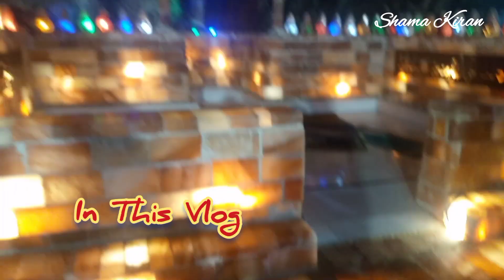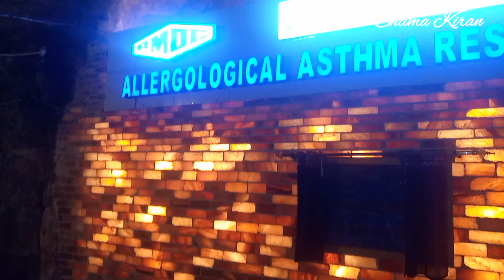Khewra Salt Mine/ Visit To The Khewra Salt Mine/ نمک کی کان/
self care with shama Kiran